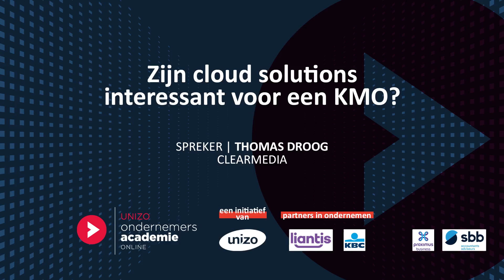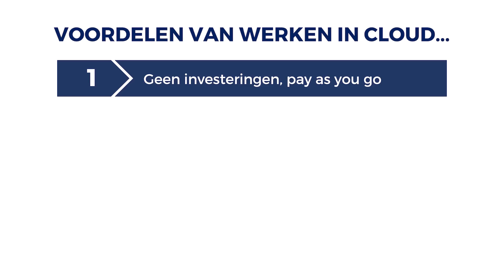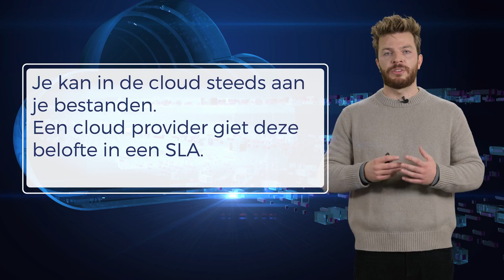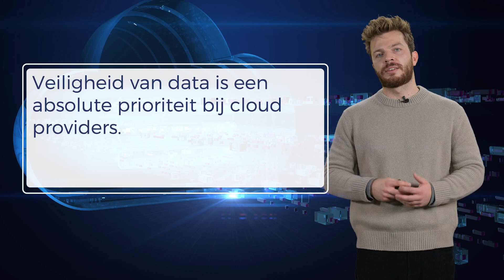Zijn cloud solutions interessant voor een kmo?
In deze videoles legt Thomas Droog van ClearMedia op een niet-technische en duidelijke manier uit wat cloud oplossingen zijn en waarom ze interessant zijn voor KMO's. Hij doet dit aan de hand van enkele voorbeelden en geeft ook antwoorden op de drempels die ondernemers kunnen hebben m.b.t. cloud omgevingen.